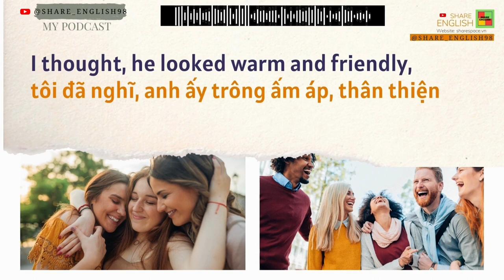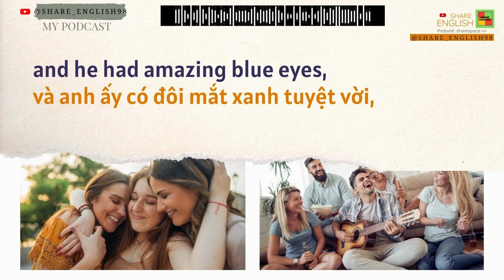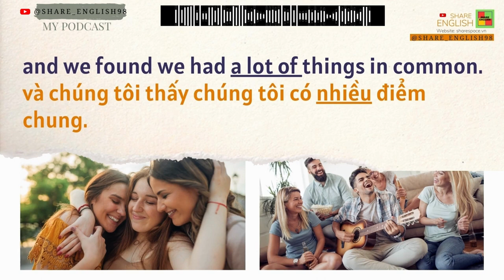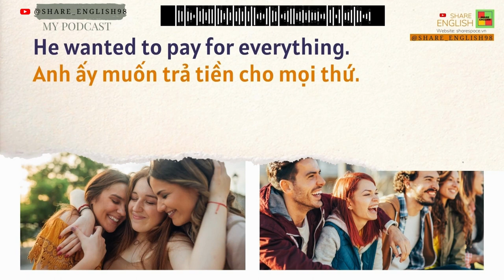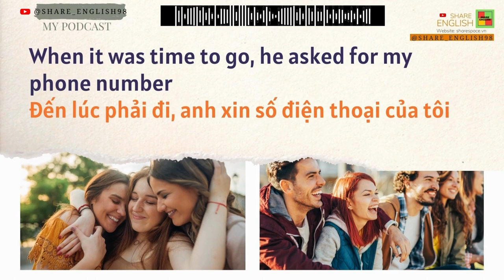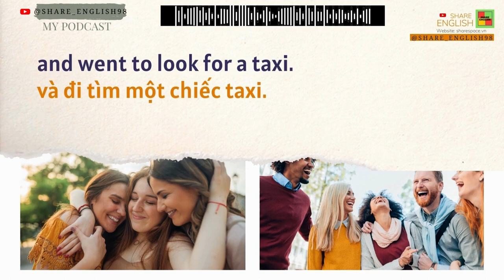Podcast 9 - Topic: Friends- Chủ đề: Bạn bè